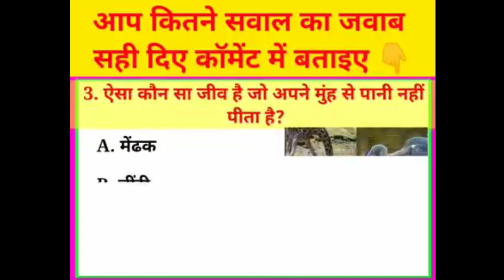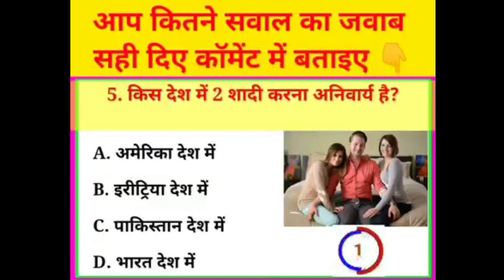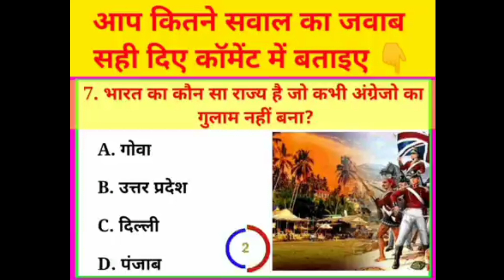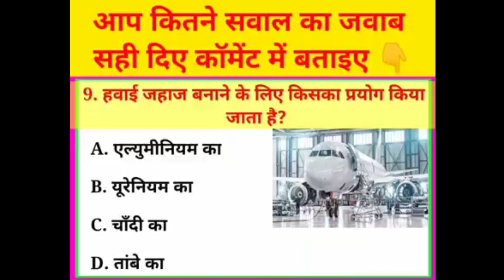Most Important GK Questions And Answers ll Hindi